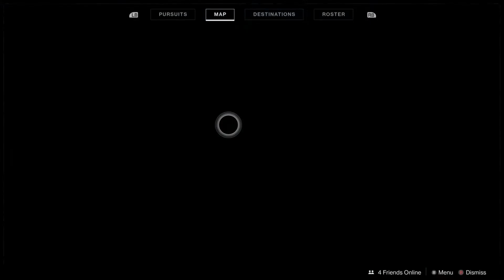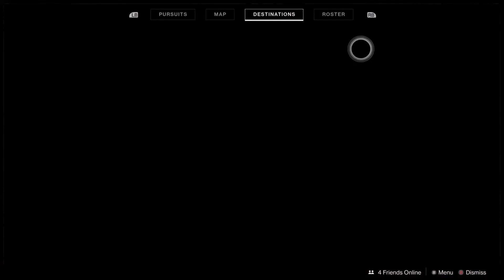Destiny 2:Season of Opulence - Part 3